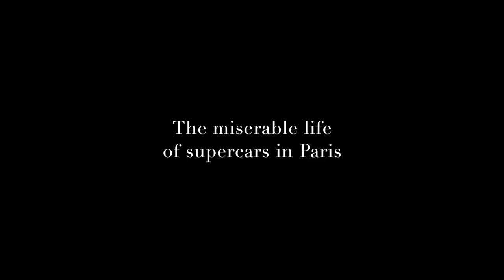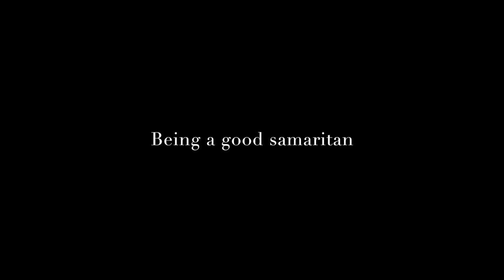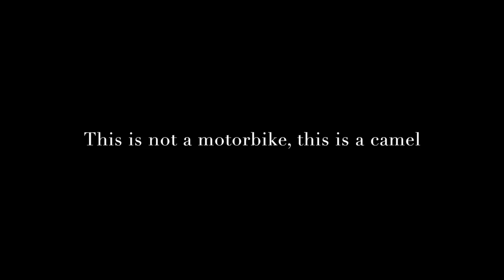Random Footage #40: Daily Observations, Fails & Wins on a Honda CBF 600 NA & Honda CB 650 F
00:00. Visor down
00:10. Filtering with panniers
00:42. Lambo photo shoot
01:07. Loose gravel on the road
01:48. Notre-Dame Cathedral
02:08. Girl, Moto Guzzi & horses
02:35. Miserable supercars
03:11. Face-to-face on a dam
03:52. A scarier version
04:17. Nice sound
04:45. Symphony in A major
05:18. Hello!
05:36. Lazy peds
05:51. That custom bike!
06:24. A good samaritan
07:12. This is a camel
07:55. Timeless elegance of the SL

All the footage of this video have been recorded in and around Paris, or in Burgundy, between August and November 2017.